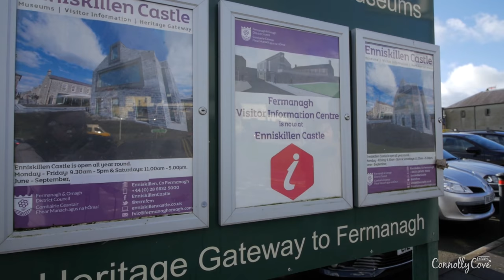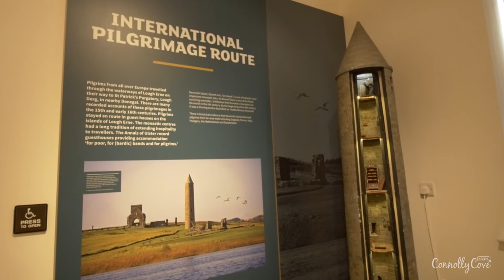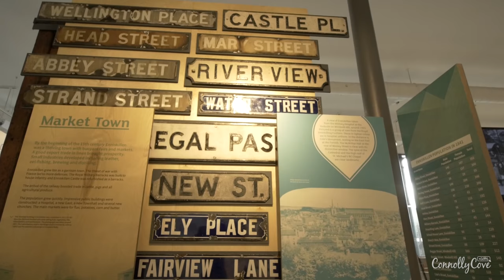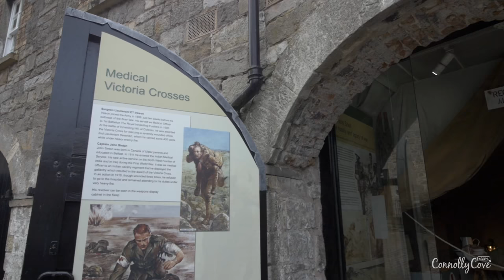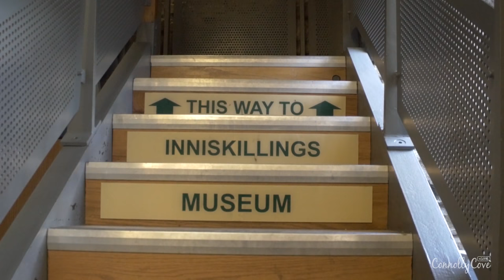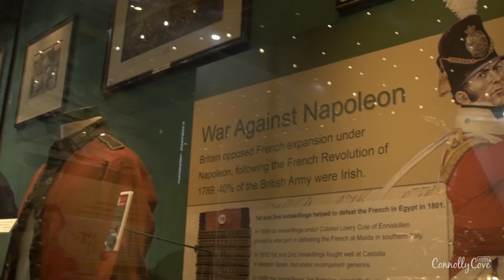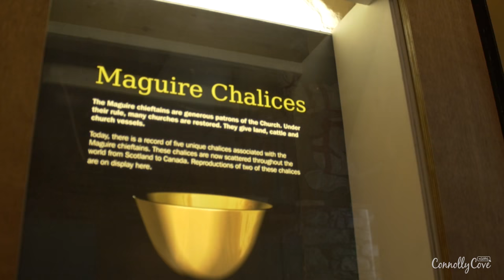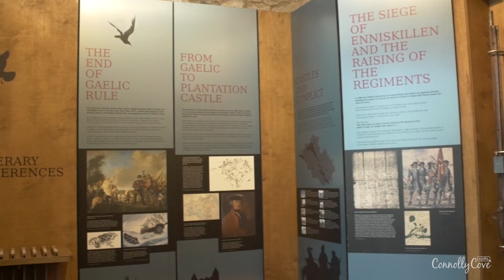Enniskillen Castle Museum - Things to do in Fermanagh, NI - History of Northern Ireland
ENNISKILLEN CASTLE MUSEUM - County Fermanagh - Things to do - amazing attractions - from Lough Erne to historic building, great food and pubs to visit too!

Among the different touristic attractions which are found in county Fermanagh, Northern Ireland, Enniskillen Castle Museum comes on the list and this goes to the different things which are seen inside it from history. This castle is located within and around the historic Enniskillen Castle and was established back in 1976 by Fermanagh District Council.

There are different things to be seen inside this museum and which are all about the history, culture, and environment of Fermanagh - that is enough to give tourists and visitors the chance to know more about this part of Northern Ireland. One of the main goals of this place was to cover as many aspects of Fermanagh's culture as possible and at the same time build something which will be informative enough to the future generations.

What you will get the chance to see and explore inside this museum is not all what this place tends to offer because there are those different exhibitions held in the museum that cover local as well as general interests and topics. There are different topics for the events held in this place which you might sometimes never guess; poetry and prose readings, storytelling, lectures, living history events, craft demonstrations, as well as those different types of family entertainment programmes that might be found out there.

The place itself is filled with information and things that one could see inside since it mainly covers the prehistory and natural history of Fermanagh, the county's traditional rural life, local crafts and the celebrated pottery at Belleek. But it is not just about that, inside this place, there is also The Inniskillings Museum with its collection of uniforms, weapons, medals, and memorabilia that dates back to the 17th century; you will get to see lots of things inside the place in general and come out enjoying every single minute you have spent there.

To see all this history and culture combined in the same place in Enniskillen Castle Museum, you could visit it all the year from Monday to Friday from 9:30 AM to 5 PM and you could also make your trip to the place during the weekend on Saturday or Sunday but from 11 AM till 5 PM - they gave you all the possible choices to make your trip easier.

County Fermanagh is one of the six different counties that form Northern Ireland and in addition to the Enniskillen Castle Museum, there are other attractions to be found in Enniskillen, which is located in county Fermanagh, that one should visit.

Lough Erne which is one of the most famous in Northern Ireland is also located in county Fermanagh in Enniskillen and this adds to the different places that one could visit there and the things one could actually do Pollnagollum Cave in Enniskillen is also another option when it comes to the different things that one could visit there Finn Lough Resort is also one of the different experiences that one could enjoy in Enniskillen with this dome tent that gives the resident the chance to have a panoramic view of the sky while sleeping on the bed Headhunters Barber Shop and Railway Museum could be also added to the list since it is also located in Enniskillen and is a different experience of cutting the hair for boys with this museum which people could visit without the need to cut their hair

There are lots of different options for the things and places that one could visit in Enniskillen, county Fermanagh, which range between museums, old historical places, different experiences such as the resort thing, and other nature related places that one could pass by and check to know more about this part of Northern Ireland and the history it is carrying.

Enniskillen, county Fermanagh, is one of the rich places in Northern Ireland which you could make a plan to visit in the very near future and that is exactly what we want you to do right now, and don't forget, visiting Enniskillen Castle Museum will be a must at this point.

The castle overlooking the river Erne is one of the top visitor attractions in County Fermanagh and well worth a visit. When considering what's on in Enniskillen - or visitor attractions in Northern Ireland - Enniskillen Museum should be considered!  Enniskillen, Co. Fermanagh - the island town/county in Northern Ireland - is the Lake District of Northern Ireland. Plenty of boat trips and fishing! A lovely and used castle in Northern Ireland. Well kept by Omagh and Fermanagh County Council.